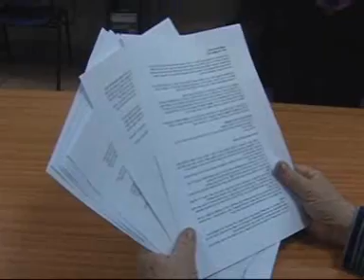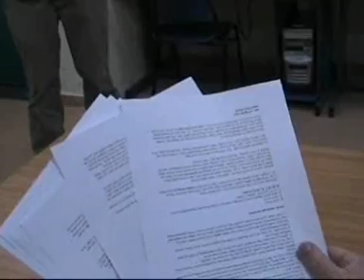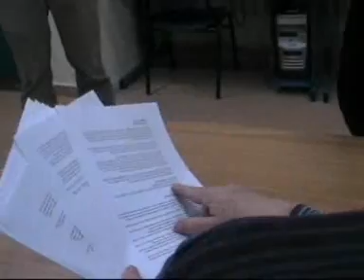סדנה מודיעין תרגיל 4 הבוס חומר גלם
תרגיל 4 צילום תנועה
לונג למדיום
אובר שולדר